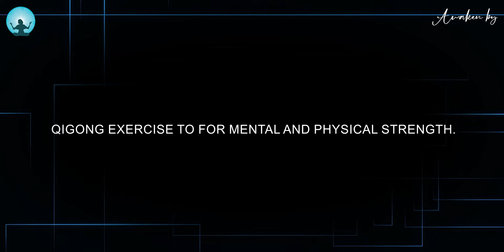If You Do It Every Morning, Your Every Cell In Your Body Will Be Fixed | Shi Heng Yi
There's a final point for all of these practices:

Increase your life quality: Get less sick, Regenerate faster, Improve your vitality, Increase your health! Better
sleep, less anxiety, more joy!

About Shi Heng Yi

Shi Heng Yi is the headmaster of the Shaolin Temple
Europe Ex ** located in Germany and belongs to
the 35th Generation of Shaolin.
For the full training experience, please have a look at the